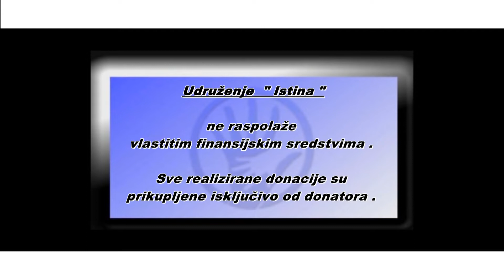IstinaTV stipendije od BEKO PORTLAND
Sa pocetkom skolske godine krenuli smo i sa podjelama stipendija nasim studentima i djacima. Hvala od srca HO BEKO PORTLAND na stipendijama koje su poslali za nasu djecu